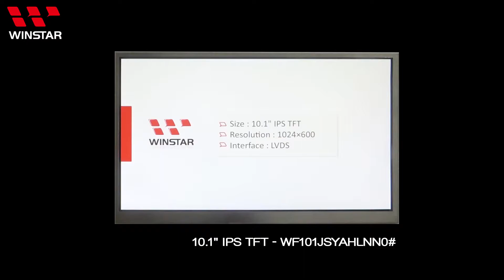Winstar High Brightness IPS TFT LCD Display 10.1 inch - WF101JSYAHLNN0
Model No. WF101JSYAHLNN0

►Size : 10.1 inch
►Resolution : 1024×600 dots
►Module dimension: 235(W) x 143(H) x 5.05(D) mm
►Active area: 222.72 (H) x 125.28(V) mm
►Viewing Angle : 85/85/85/85 (IPS)
►Aspect Ratio: 16:9
►Interface : LVDS
►Driver IC : EK79001HN + EK73215BCGA
►Brightness(cd/m2) : 1100
►Without Touch Screen